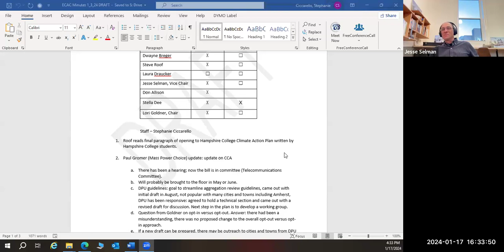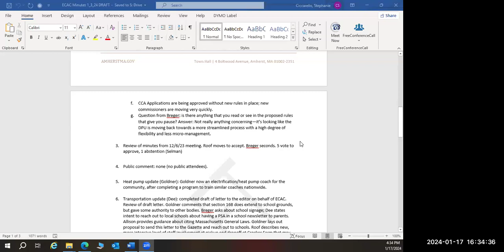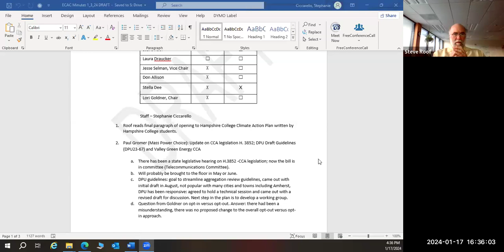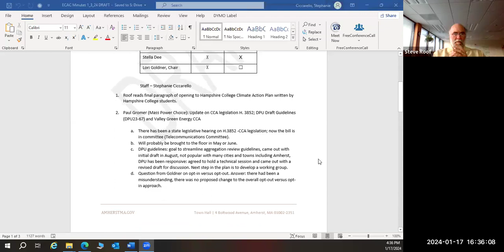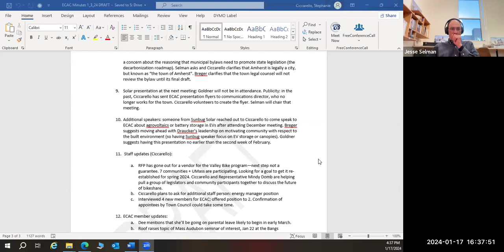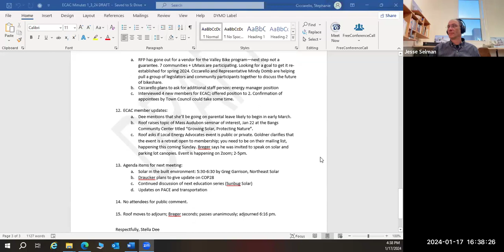Energy and Climate Action Committee Meeting Jan 17, 2024